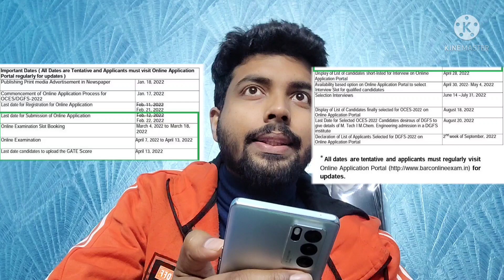BARC 2022 OFFICIAL UPDATE | BARC 2022 IMPORTANT DATES REVISED | Aniruddha Sir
Join my telegram channel to get links and pdfs of all my free classes and many more updates related to courses.